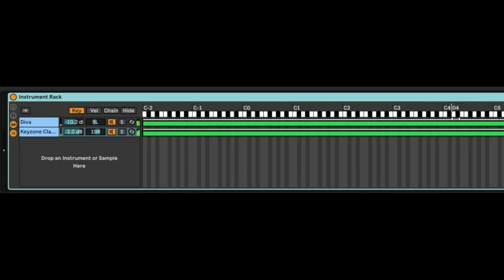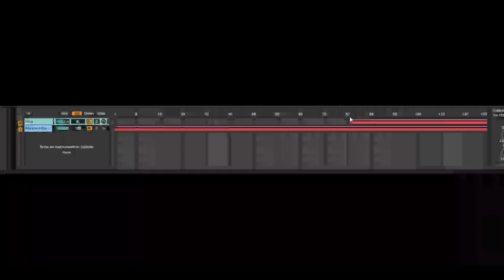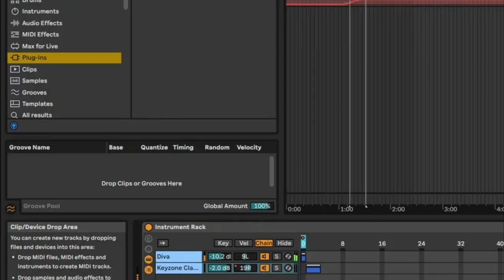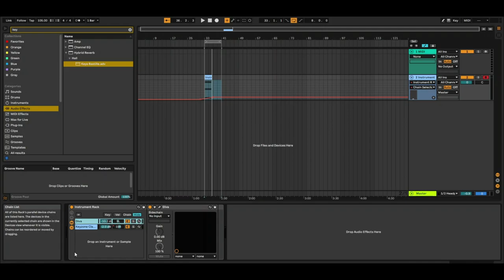Here´s What You Can Do with an Instrument Rack in Ableton!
0:00 Intro
0:10 Creating your first rack
0:25 Grouping Two Instruments in a Rack
0:50 Key Selection
1:25 Velocity Selection
2:05 Chain Selection and automation
3:14 Adding effect to a single instrument in the rack

Want to Join Distrokid?  Pay only $22.99 to upload unlimited albums & songs for a year and get in stores 10-20x faster than any other distributor!